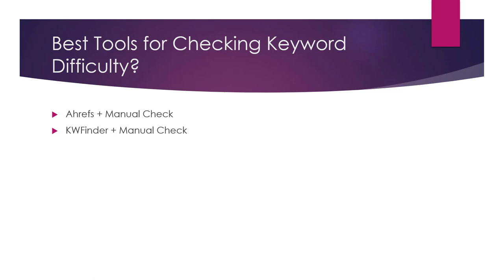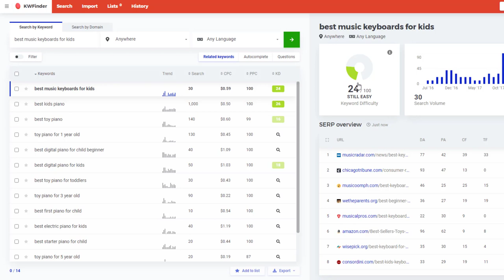What is Keyword Difficulty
Keyword difficulty is a measure of how difficult it is to rank for a particular keyword in search engine results. It takes into account various factors, including the strength of the competition, the authority and relevance of the websites ranking for the keyword, and the quality and relevance of the content on those websites.

There are various tools and methods that can be used to determine keyword difficulty, including manual analysis of the search engine results pages (SERPs), analysis of the backlink profiles of the websites ranking for the keyword, and the use of keyword difficulty tools that provide a score or percentage indicating the difficulty of ranking for the keyword.

It's worth noting that keyword difficulty is not a static metric – it can change over time as the search landscape evolves and the websites ranking for the keyword change. As such, it's important to regularly monitor keyword difficulty to ensure that your SEO efforts are focused on the most viable keywords for your website.

In general, keywords with a low difficulty (below 20%) are considered relatively easy to rank for, while keywords with a high difficulty (above 80%) are considered more difficult to rank for. However, these thresholds can vary depending on the specific industry and competition level.

💥💥Vieo Chapters💥💥
00:00 Universal SEO Tool
00:48 Building Dofollow Comment Backlink
03:50 Building Dofollow Forum Backlinks
14:32 Ending